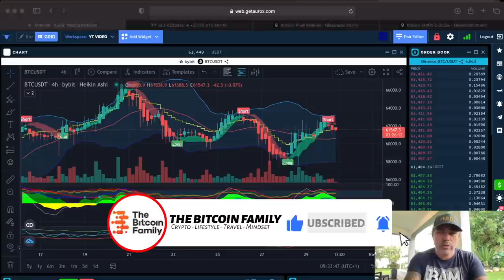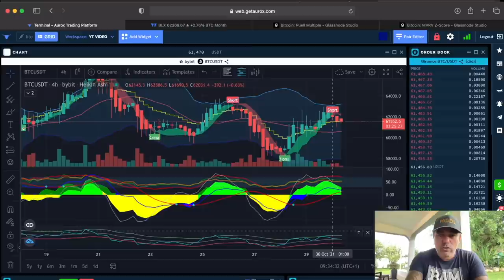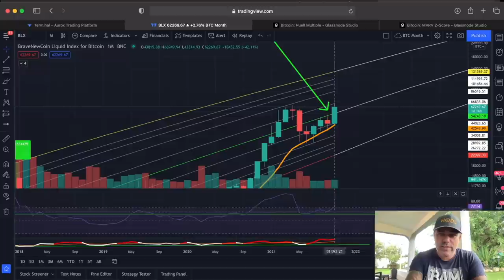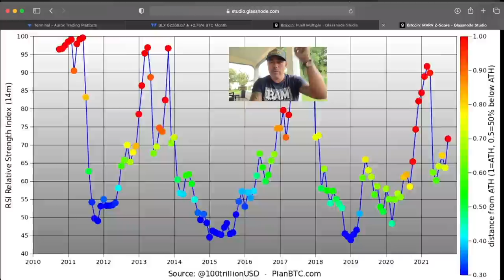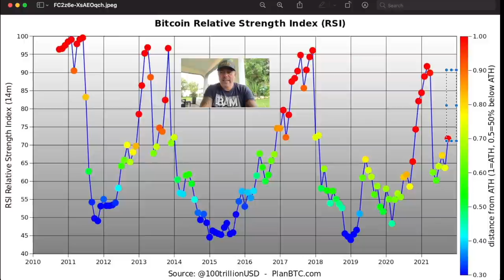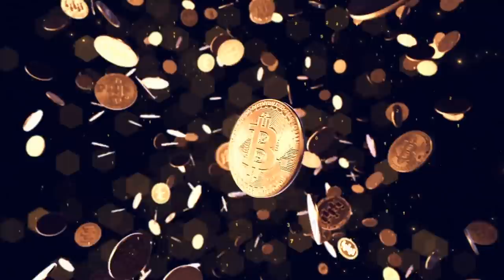IMPORTANT BITCOIN MOVE THIS WEEKEND SO WATCH THIS VIDEO TODAY!!